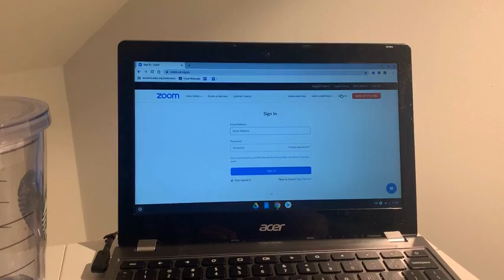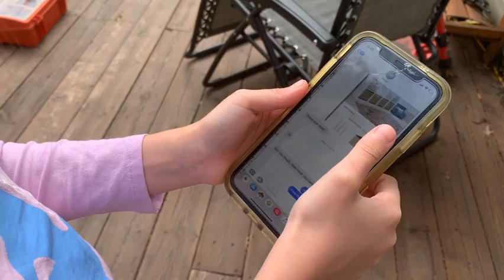Screencraft Recognition - E.L. Crossley - Happiness Through Isolation -Maiya